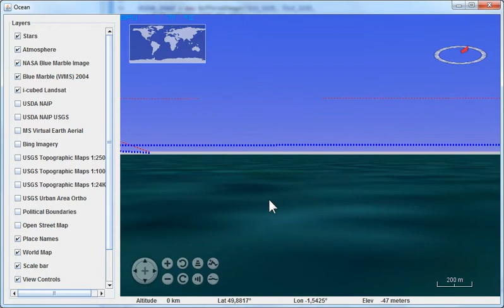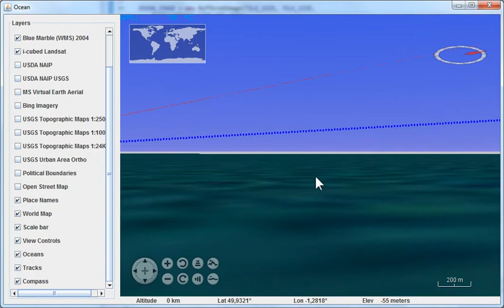Tracks with World Wind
Adding dotted lines to represent tracks with World Wind. Red lines are at 0 altitude and blue lines are at 100 meters depths.